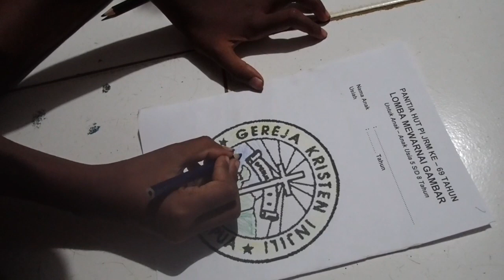Mewarnai Gambar Logo GKI dan YPK, Jemaat GKI REHOBOT MLASWAT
lomba Hut Pi, 24 desember 2023